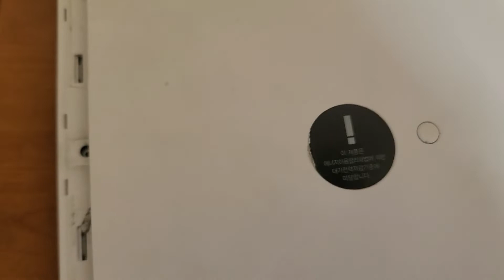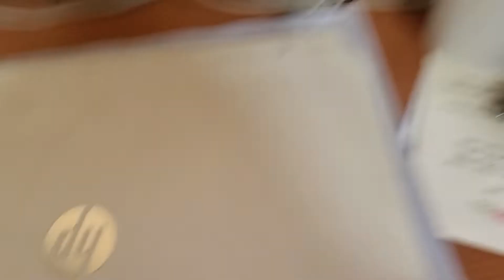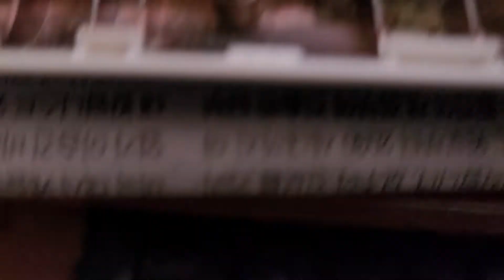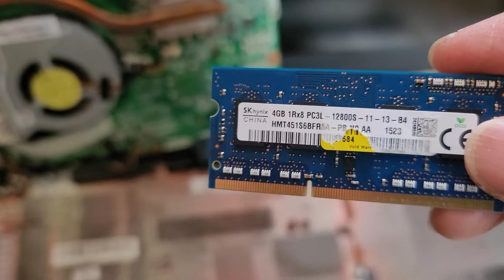궁금하기도 하고 성능 업그레이드를 위한 노트북 분해하는 방법! 램 추가를 해봤어요 💕 구독✔️ 좋아요✔️ 👍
@노트북 중에 hp노트북이 분해하는데 가장 어려움이 많습니다. 노트북을 업그레이드 할려면 반드시 노트북 분해는 필수입니다. 이 노트북에 4gb 램을 추가하여 8gb 램으로 업그레이드 하여 성능을 높여 사용하게 되었습니다.